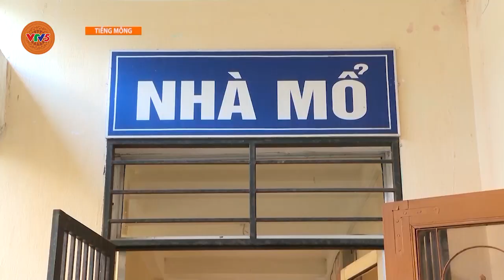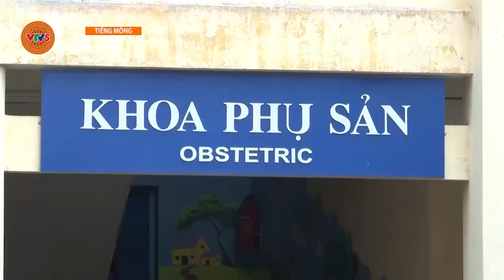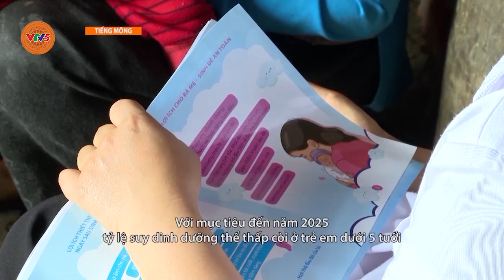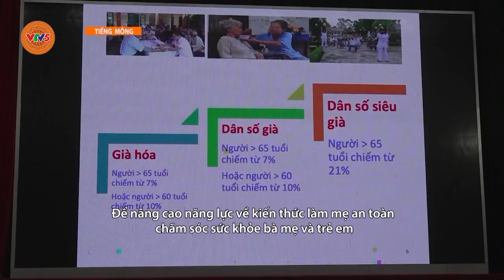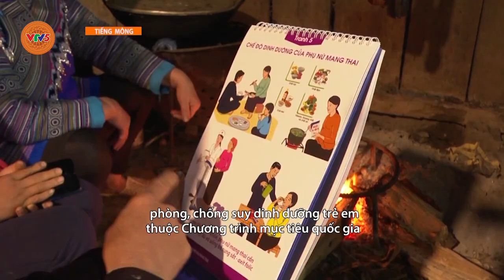[TIẾNG MÔNG] QUAN TÂM CHĂM SÓC SỨC KHỎE BÀ MẸ VÀ TRẺ EM | VTV5